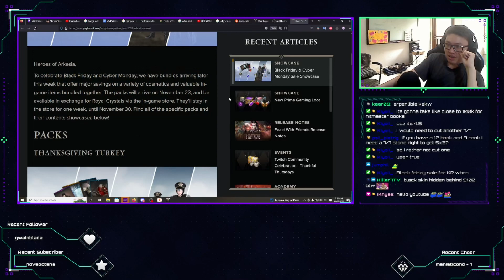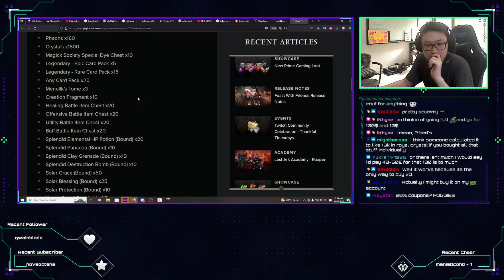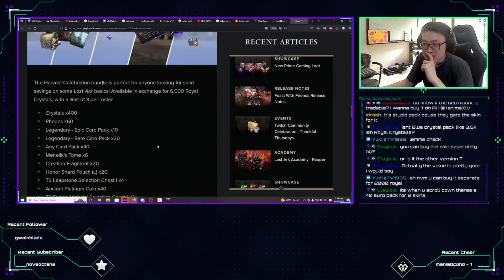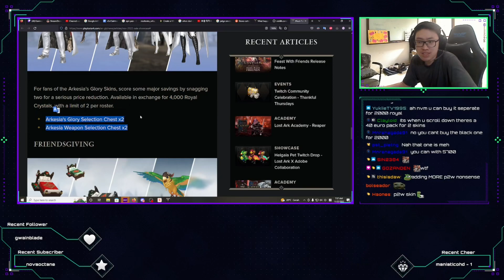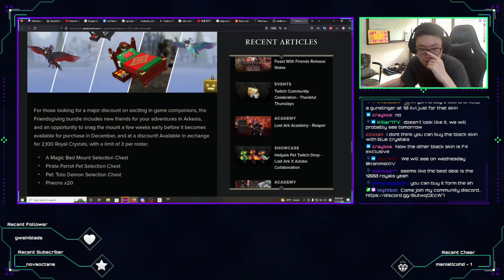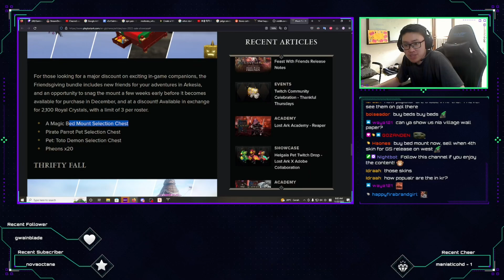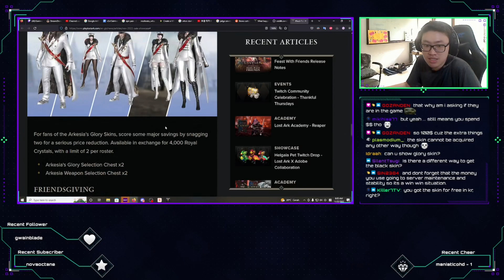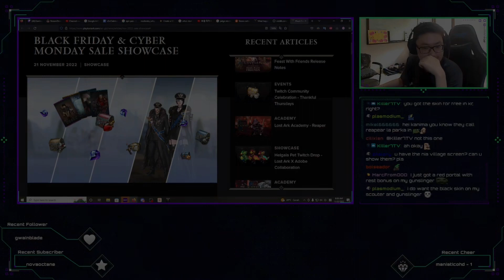Best Value Pack? Black Friday & Cyber Monday Sale | Kanima Reacts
Lost Ark NA/EU Official
Black Friday & Cyber Monday Sale Showcase